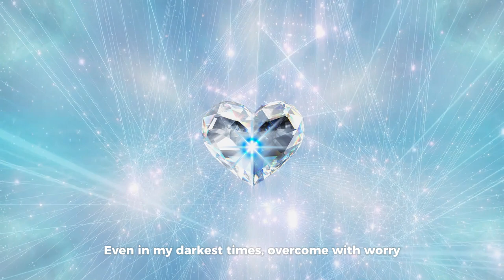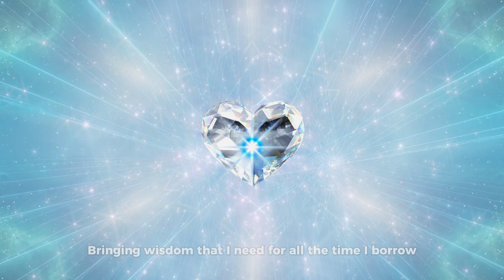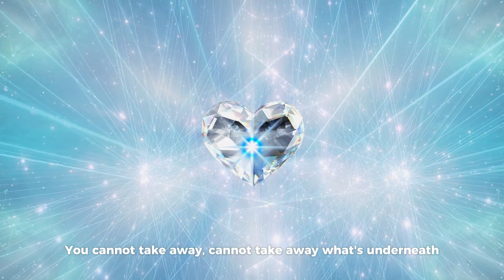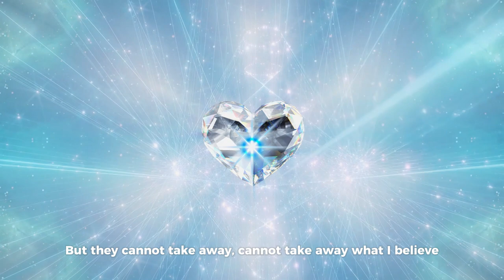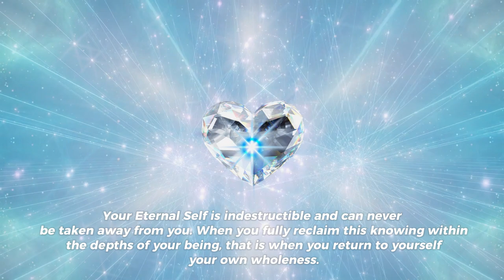Underneath | You Are Indestructible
Your Eternal Self is indestructible and can never be taken away from you. When you fully reclaim this knowing within the depths of your being, that is when you return to yourself your own wholeness.

You cannot take away what's underneath.

Song: Underneath
Artist: Tarja Turunen
Album: What Lies Beneath

Even in my darkest times
Overcome with worry
Find the comfort in the storm
No reason to be sorry
Look inside for a place to hide

All around the faithless wait,
Full of expectations
They will never see the beauty
In the imperfections

The more I show

The less they know
Out of reach
Underneath
Learn to breath
Underneath

Something inside me
Invisible
Turning the fragile
Unbreakable
But they cannot take away
They cannot take away
What I believe
You cannot take away
Cannot take away
What's underneath

Every little cut runs deep
Masking my tomorrow
Bringing wisdom that I need
For all the time I borrow
My other side is left behind

Underneath
Learn to breath
Underneath

Something inside me
Invisible
Turning the fragile
Unbreakable
What I believe
Cannot take away
What's underneath